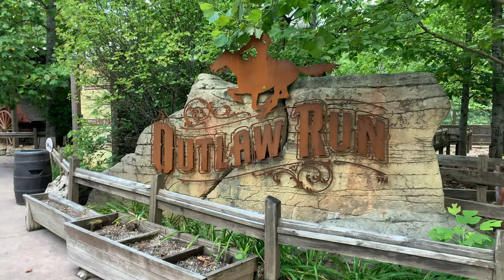Outlaw Run Cinematic 4K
Outlaw Run at Silver Dollar City is an amazing ride and is one of the best wooden coasters in the world. Feel free to use this footage, just give credit.
Just credit to The Enthused Life. Thanks and enjoy!